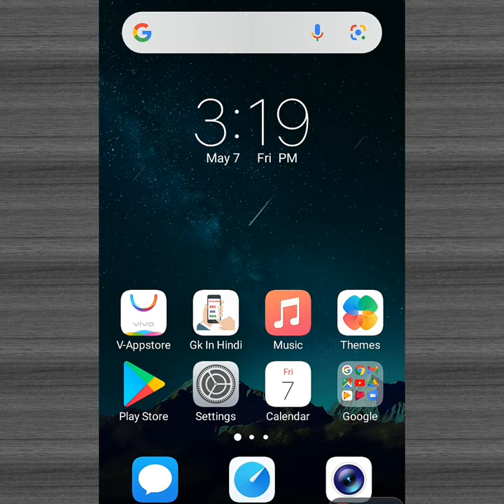Trick to Read WhatsApp Message without Blue Tick VIKASH FACT Boy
WhatsApp hidden feature: Even without blue tick, you can know if message is read or not

The WhatsApp trick is simple and carries some specific ways of sending a message3 min read . 22 Feb 2020Written By Aparna Banerjea

With WhatsApp touching the 2-billion mark on the number of subscribers, the Facebook-owned app is evidently the most popular social messaging platform for most users around the globe. For the same reason, WhatsApp constantly keeps updating its app for smoother performance and also better privacy.

One of the primary features that WhatsApp introduced years back was the Blue ticks, which lets the sender know if the receiver has seen the message or not

Follow Vikash Fact Boy On!